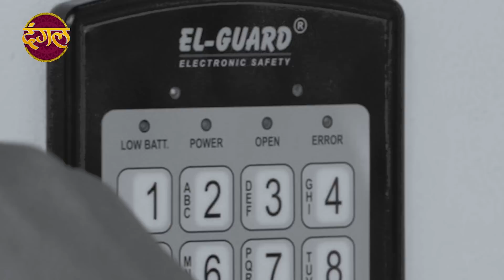Mann Sundar | मन सुंदर | क्या निहार और रुचिता को पकड़ पाएंगी बुआ? | New Promo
Mann Sundar | मन सुंदर | क्या निहार और रुचिता को पकड़ पाएंगी बुआ? | Will Bua catch Nihar and Ruchita? | New Promo

Watch the Dangal TV channel from the comfort of your home on:
DD Free Dish: Channel No. 29
Videocon D2H: Channel No. 109
Dish TV: Channel No. 119
Airtel Digital TV: Channel No. 125
Tata Sky: Channel No. 177